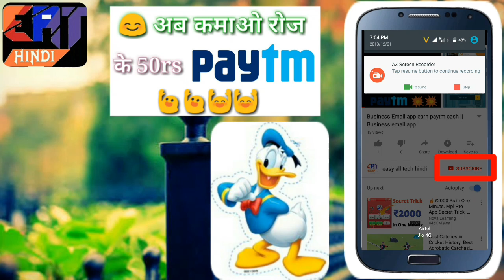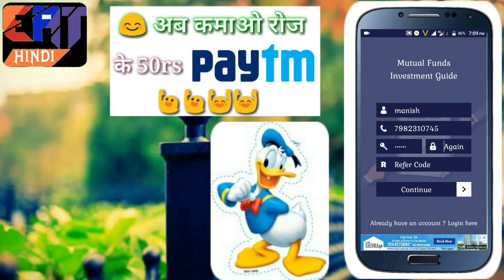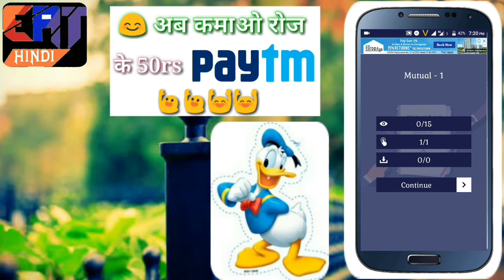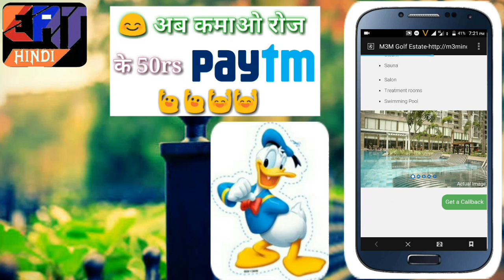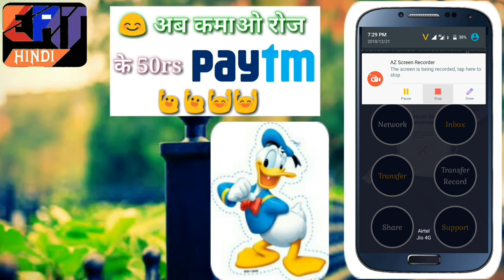Mutual Funds Investment app earn paytm cash || New earning 2018 app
App link~Hello Users..
New app LaunchedMutual Funds Investment Guide
Earn lots of paytm money and Enjoy the app.